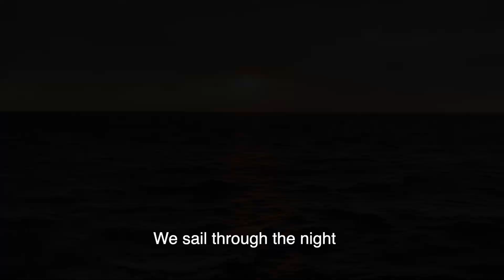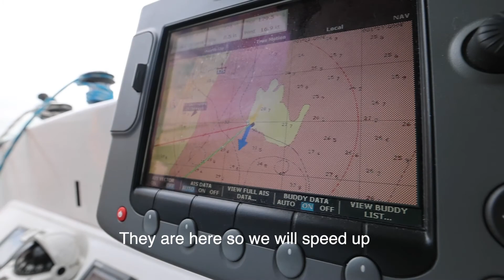#30 Seafood in Belguim and race through the English channel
We stop by Knokke-Heist to meet up with our kite friend, Valentijn (the episode is texted in english this time, Valentijn!). Pia join Martine and Kristian on Xantippe, to experience how it is to sail a "real sailboat". The race is on!